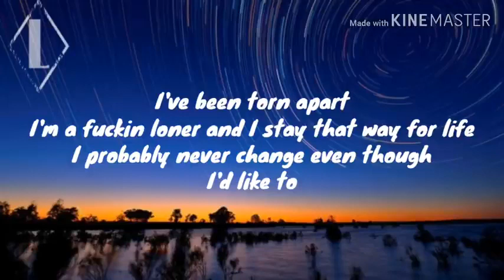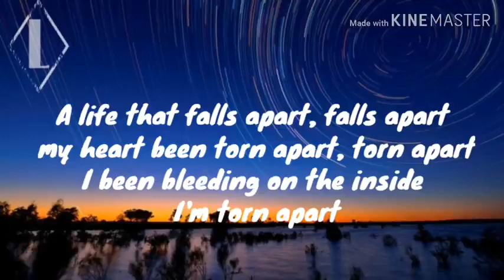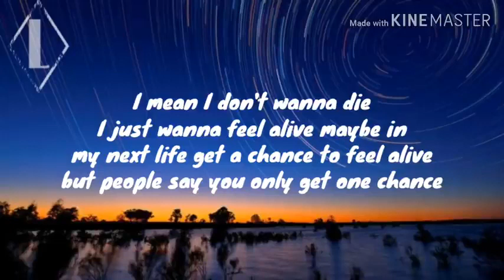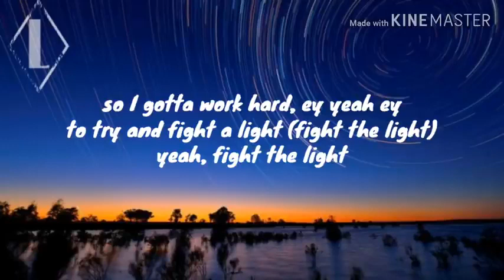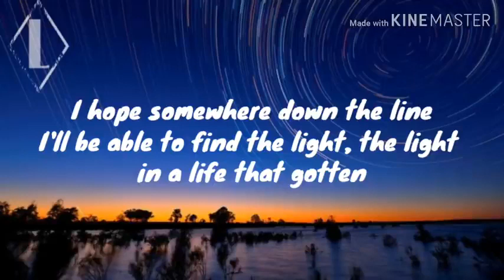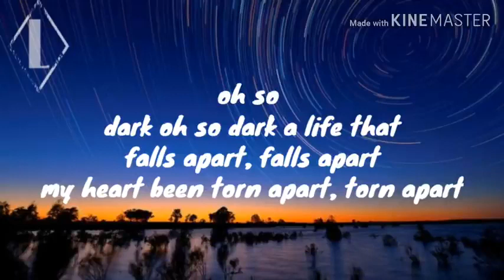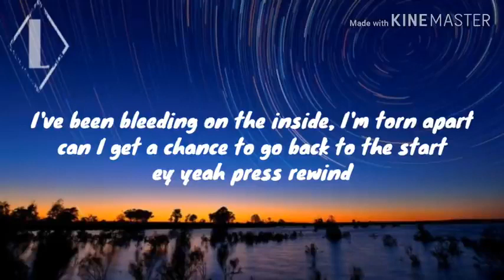TORN APART - Eredaze (with Lyrics) Background Song for Gaming